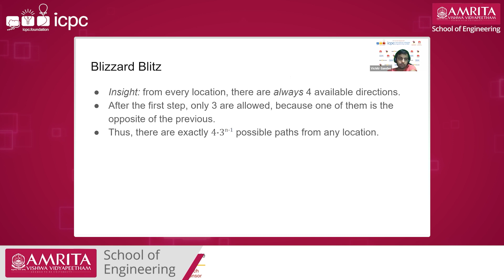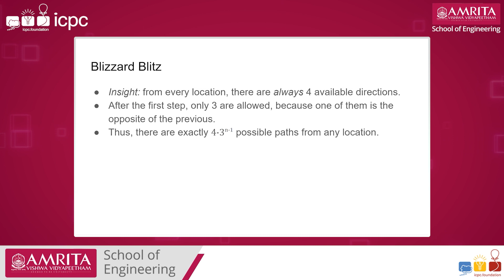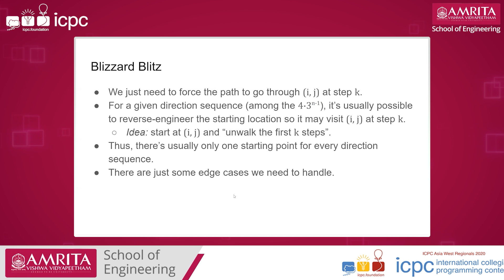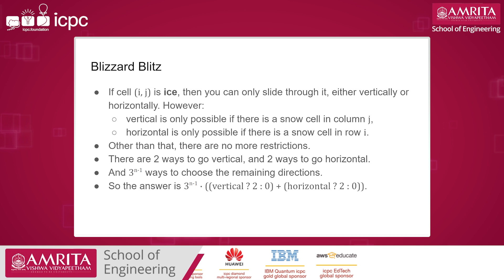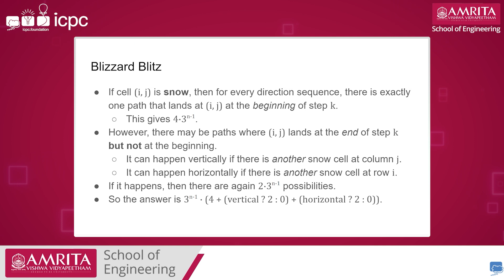ICPC Asia Amritapuri Site Regional Round Problem Discussion - Blizzard Blitz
Tune into ICPC Asia Amritapuri series of problem discussions by Amrita Vishwa Vidyapeetham.